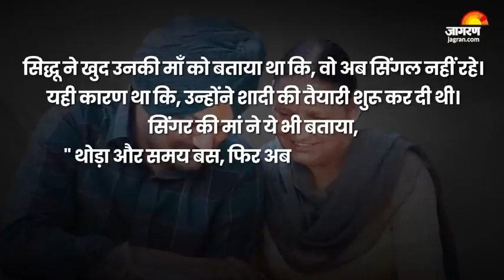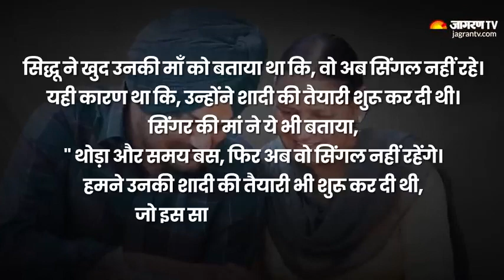Sidhu Moose wala karne wala tha sadi par usse pahle hi unki hatya kar di